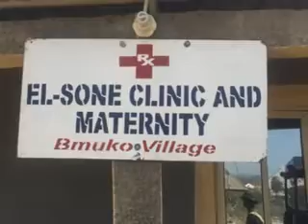Military Police Parades Fake Soldier